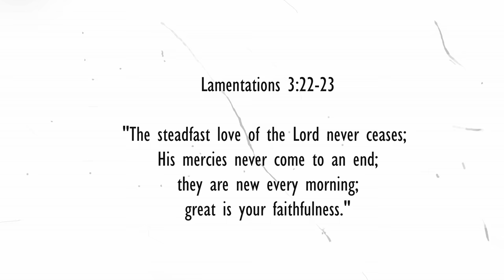Baseball, Brides, & Bad Singing | October Vlog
This video is pretty "all over the place." Kind of like my life. Enjoy.